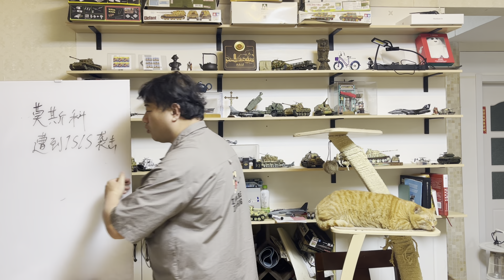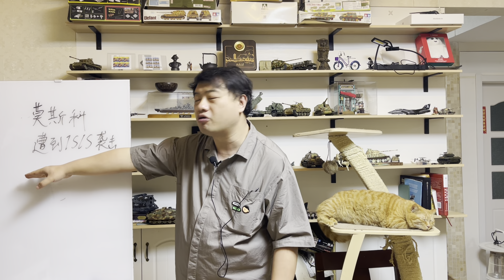三喵聊莫斯科遭到恐怖袭击：俄国和ISIS不都是反美兄弟么，怎么兄弟阋墙了？